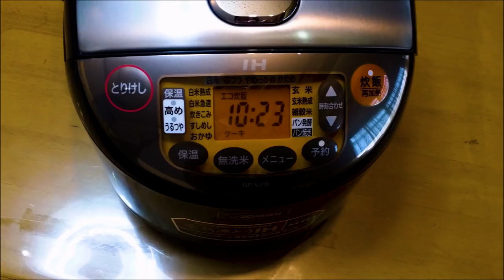A maquina de cozinhar arroz do Japao 【o modo de usar , explicacao】, panela eletrica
Aqui esta a maquina de fazer arroz muito popular do japao.Ele e muito simples e pratico. E  dechei dentro do video os siguinificados das palavras escritas da maquina .
Tomara que voce goste. (^^)
Muito obrigada e um bom dia para voce!

Aqui esta o endereco do caixa postal.
 Para eu poder saber, gostaria que escrever-se o seu nome e o endereco na carta tambem.(^^)

◎caixa postal ：

Para Norikazu Noma (Norie Noma)

UUUM CO.,LTD
6-10-1 ROPPONGI MINATO-KU 106-6137
ROPPONGI HILLS MORI BUILDING 37F